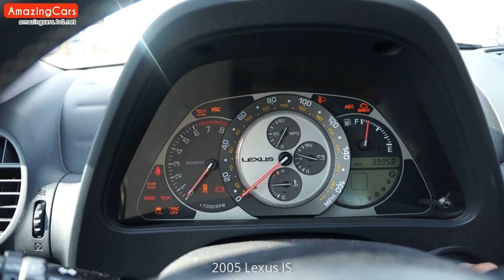2005 Lexus IS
Carefully selected pictures of 2005 Lexus IS. As far as I can, I have compiled the internal and external pictures of 2005 Lexus IS for you in this video. You can also find  modified 2005 Lexus IS pictures in this video.

2005 Lexus IS Pictures